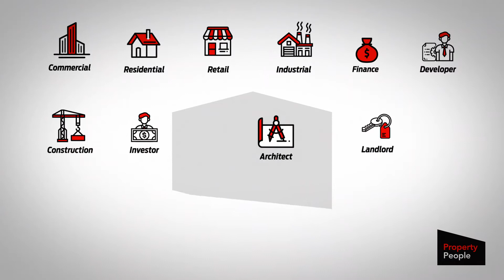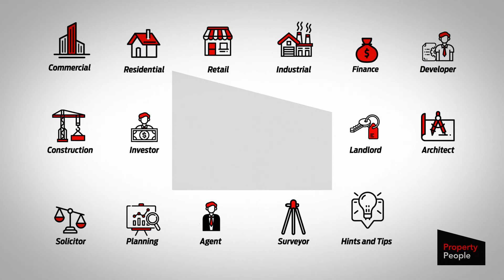Property People #22 Richard Thorpe - Pro Rugby Player Turned Property Investor and Performance Coach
Richard Thorpe is a retired Canadian international rugby union player and current rugby union head coach. Born in Beckenham, England, he qualified for Canada through his mother and played 8 times for Canada in 2014 and 2015. He played club rugby as a flanker or No. 8 for London Irish, Leicester Tigers and London Welsh in Premiership Rugby and now is the current head coach of Chinnor in National League 1.

Having had a successful Rugby career, Richard turned to real estate and property investing 2014 to secure his financial future. Investing in his own deals and Director of SBL Capital, a Principal Real Estate Lending across Bridging Loans, Mezzanine Finance and Equity to SME Property Developers and Real Estate projects via own private Family Office he is also the co-founder of RDT Invest, a private property investment company specializing in  Portfolio Management, Property Development Finance.

Today he spends much of his time empowering Professional Athletes, Next Gen & Businesses to close the gap on where they are and where they want to be.